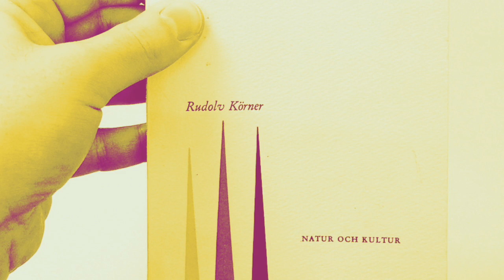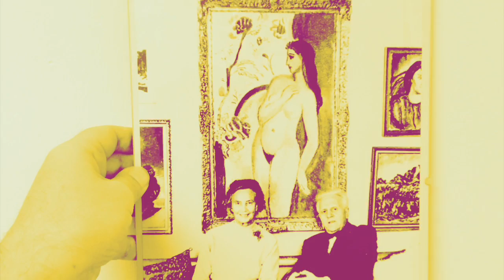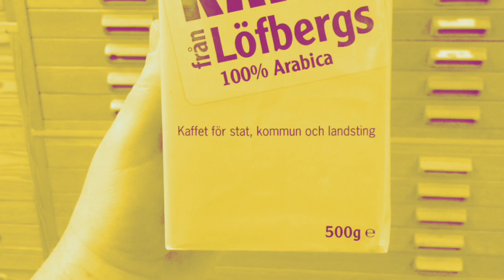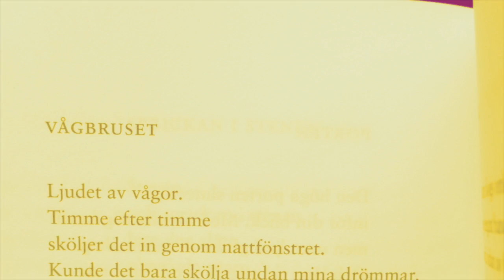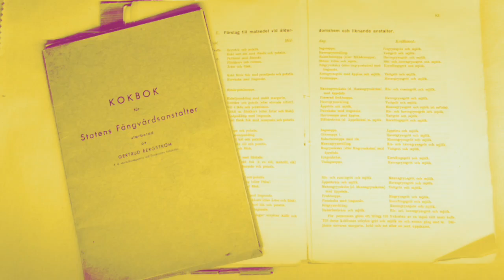Mark Pritchard * A Badman Sound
Mark Pritchard bowls out any weak hearts with the rolling acid jungle tekno pressure of A Badman Sound